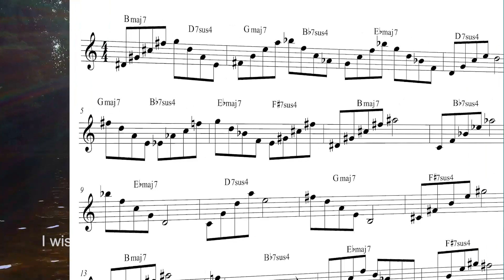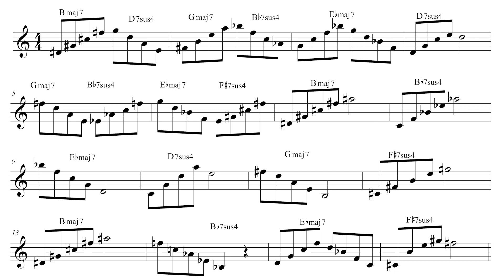Superimposing Pentatonics on Coltrane's 'Giant steps'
In todays  video I wanted to share an exercise I am practicing  daily that I have found so calming
at this time as it focuses my mind on the present moment.

Just by chance recently  whilst  I was experimenting  superimposing Pentatonic scales on to John Coltrane's  Giant Steps  I discovered  that by playing them super slowI experienced a well being of spirit.
I felt stronger, more optimistic. It was like a panacea.